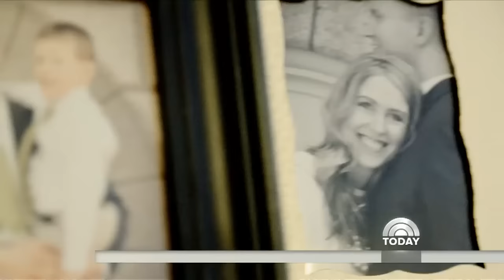Ohio Voters Reveal How Faith Influenced Their Election Choice: In Trump They Trust | TODAY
Continuing “In Trump We Trust,” a special inauguration week series on TODAY, political analyst Nicolle Wallace heads to Ohio to talk to families there who voted for Donald Trump, particularly about how religious faith affected their choices. One mom says she wasn’t inviting Trump into her home to raise her kids, but rather choosing him to be head of state.